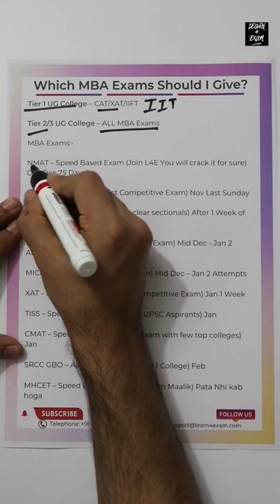Which MBA Exams Should I Give?